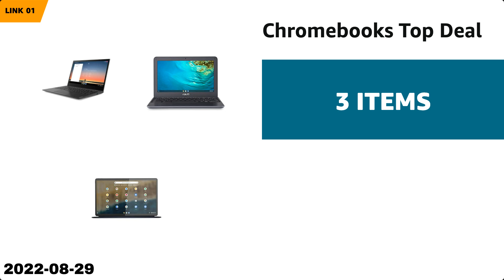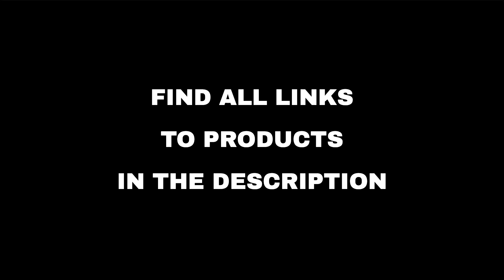Top 10 "Today's Deals" deals on Amazon, today (2022-08-29)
⚠️ ATTENTION!
3. "Today" means 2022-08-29. Out of the day?

🛍 PRODUCTS AND LINKS
🔗 01 - Chromebooks Top Deal...
🔗 02 - Android Tablets and Accessories from Sa...
🔗 03 - Jabra Earbuds...
🔗 04 - Laptops and Desktops for Mainstream PC ...
🔗 05 - Laptops and Desktops for Entry Level PC...
🔗 06 - Dorm Room Essentials from Amazon Brands...
🔗 07 - Gaming Accessories from Alienware, MSI,...
🔗 08 - Blink Smart Home Cameras and Doorbells...
🔗 09 - Ring Stick Up Cam Solar HD security cam...
🔗 10 - Select Furniture...